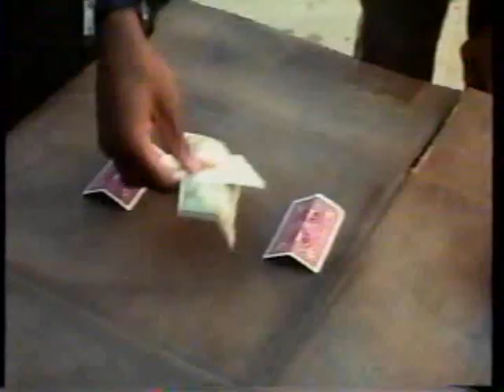HBO promos, 7/16/1992 #2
Source: Yakima estate sale 5/2022
Aired before and after Class of 1999. This was on the same tape as the RVing footage previously uploaded.
- Next: Class of 1999
- Point Break promo
- Pineda vs. Whitaker Boxing promo
- Maniac Cop 2 promo
- HBO: Get It While It's Hot bumper
- HBO Movie intro
- Rated R
- Maniac Cop 2 promo (again)
- Next: Above the Law
- Sandra After Dark promo (But you can't say God on TV, right?)
- One Night Stand: Bill Maher promo
- HBO: Get It While It's Hot bumper (again)
- HBO Movie intro
- Rated R